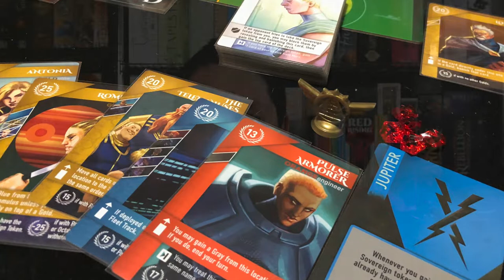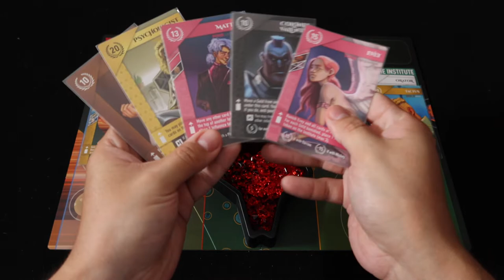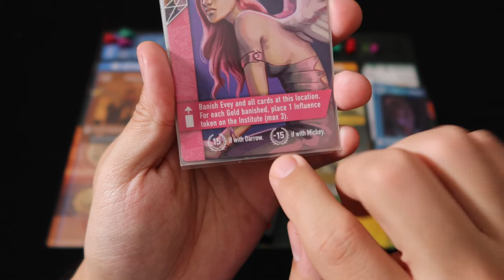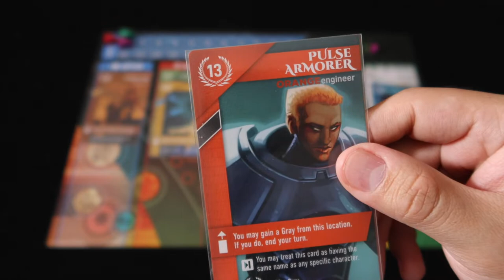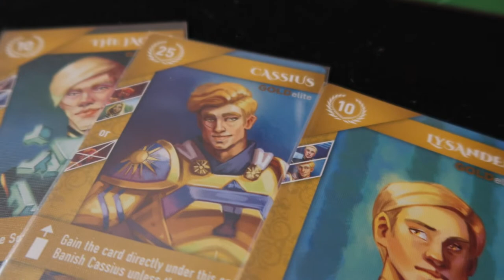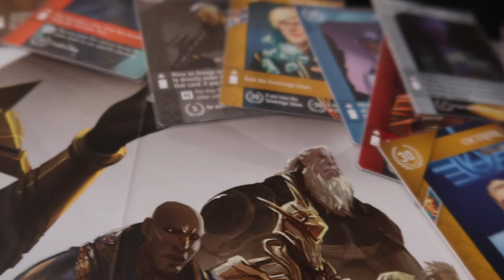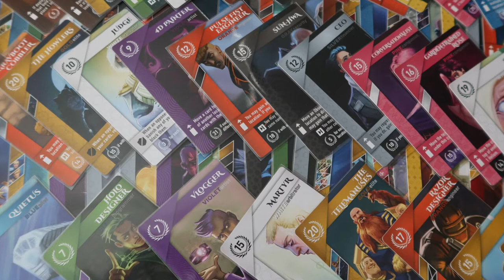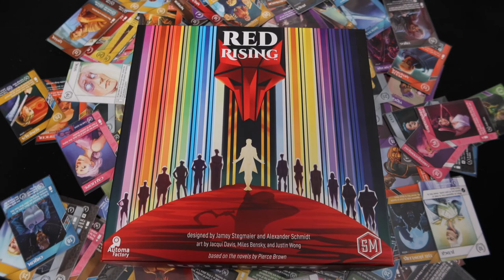Red Rising [Reseña]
En este video Josh le echa un vistazo a Red Rising; un juego diseñado por Jamey Stegmaier y Alexander Schmidt y publicado por Stonemaier Games, en donde buscarás crear la mejor mano y al mismo tiempo avanzar en diversas áreas de influencia en el tablero para ganar la mayor cantidad de puntos de victoria.

00:00 Intro
00:21 Red Rising
00:50 ¿Cómo se juega?
06:54 Sobre la temática...
07:16 ¿Me gusta?
07:28 Lo malo
10:55 Lo bueno
13:04 Cierre